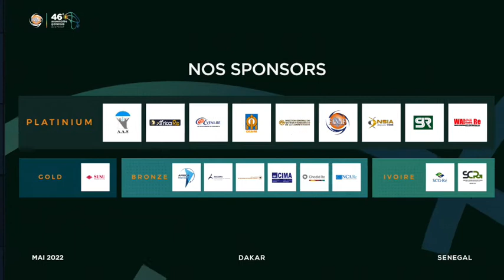Interview de Henri Frédéric EWELE, président de la Fédération des Actuaires des Marchés de la FANAF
Les actuaires africains sont fondamentaux pour les sociétés d'assurance africaine pourtant ils sont très rares. M. Ewele revient dans cette interview sur la nécessité d'une expertise africaine en actuariat et une meilleure valorisation de la profession

Titulaire d’un diplôme d’Actuaire de l'Institut de Sciences Financières et d'Assurances (ISFA) et d’un Diplôme d’Etudes Universitaires Générales en Mathématiques-Physiques-Chimie (DEUG A) à l’Université Claude Bernard de Lyon, Henri Frédéric EWELE exerce au Ministère des Finances du Cameroun, à la Direction des Contrôles Économiques et des Finances Extérieures.

En 1991, il devient Directeur Général Adjoint chargé de la Production, des Finances et du Réseau à la Trans Africaine Assurance (TAA), société d’assurances. Il est ensuite nommé Chef de Service du Contrôle des Entreprises d’Assurances, après avoir servi comme Cadre au Service des Etudes et des Agréments.

En 1993, Henri Frédéric EWELE fonde et gère le Bureau d’Actuaires Conseil et d’Audit Africain (BACAA). Au sein de la Communauté Urbaine de Douala entre 1996 et 1997, il exerce en tant que Directeur de Cabinet puis Conseiller Technique du Délégué de Gouvernement (Maire de la Ville). Il devient par la suite Consultant auprès du Bureau International du Travail, Consultant auprès de la GTZ, Actuaire Conseil de la Caisse Nationale de Prévoyance Sociale au TCHAD et Expert Conseil auprès du Ministère de la Santé et du Ministère du Travail et de la Sécurité Sociale. Depuis 2008, Henri Frédéric EWELE est le Président de la Fédération des Actuaires Africains des Marchés de la FANAF.